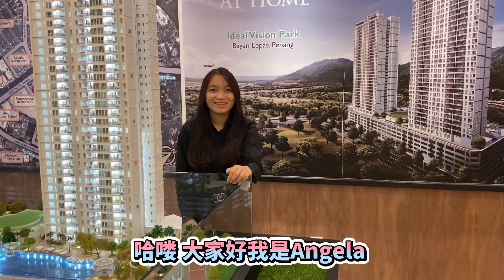Amarene Residence, Bayan Lepas Low Dense Condo @ RM584k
嘿‼️偷偷告诉你 🤫❤️
现在只需 RM1000就能拥有🏠🔥
有没有想过能一边自己住一边又租给人⁉️
那么你就能减轻负担了⁉️
🗺 Bayan Lepas, Near Airport
✈️ 位于飞机场附近
🏠1,100sqft & 1,200sqft | 3B2B , 3B3B
🔥 限头100间！
🔥重点🔥
📍Residential Title | Freehold
🍴 超方便的 Mix Development
🎡 水上乐园设施
🛳 海景公寓
✅ 名牌发展商 / Branded Developer
✅ 非常低密度 / Superb Low Dense
✅ 3房实用式格局 / 3 Rooms Layout
✅ 送2停车位 / FREE 2 Car Park Lots
Whatsapp Info: 👇🏻👇🏻👇🏻
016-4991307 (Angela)